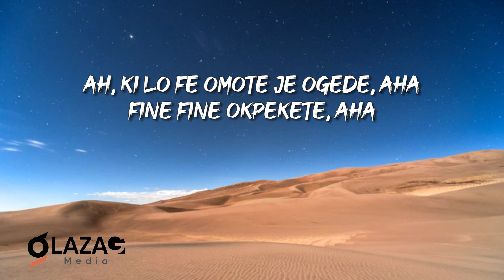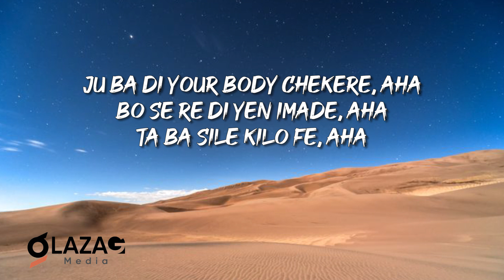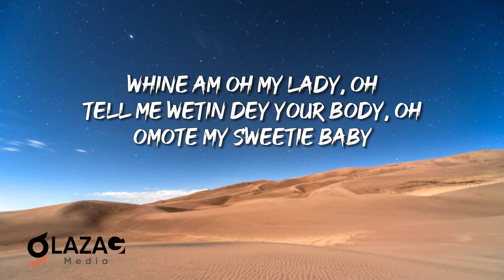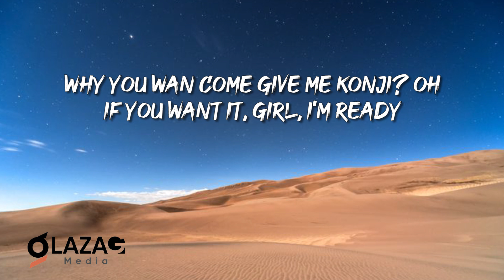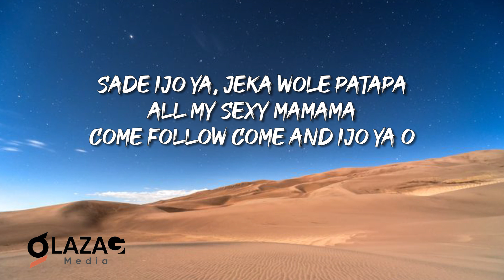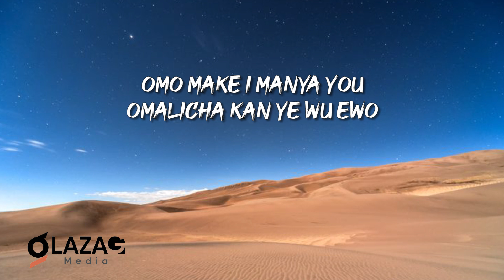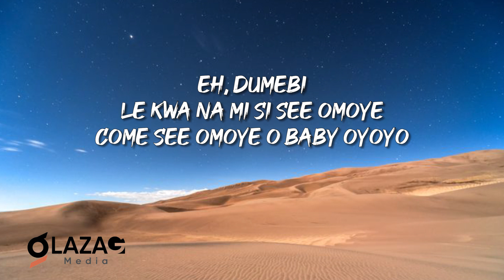Rema - Dumebi (Lyrics Video)